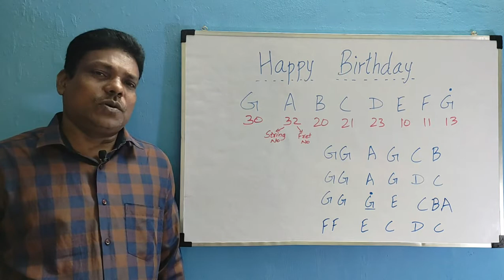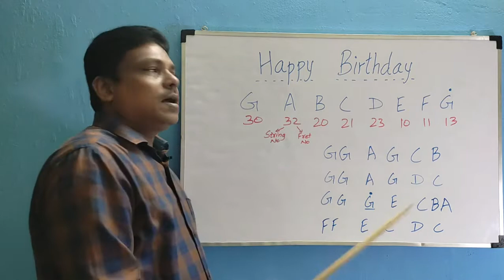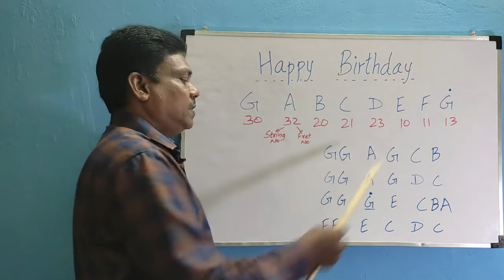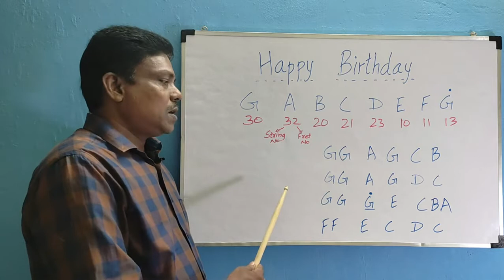Happy Birthday To You - Without Notations - Easy Guitar Lesson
In this video , you can learn the song Happy Birthday to you, without knowing any musical notations. People who are taking the Guitar for the first time can also play the song by using this method.